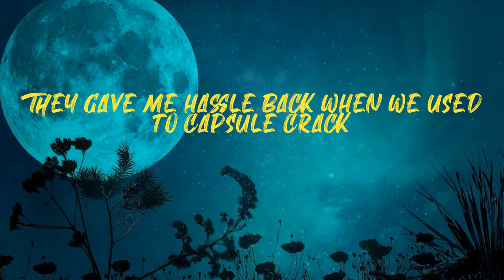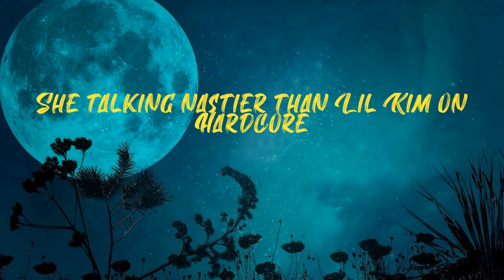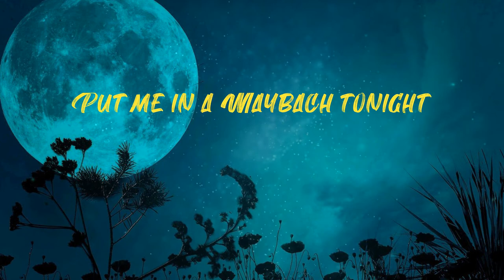BACH TO BACH (Lyrics) | Handle it like a real bitch, Heather Hunt it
Fabolous - BACH TO BACH (Lyrics)
BACH TO BACH Lyrics

Lyrics:
They gave me hassle back when we used to capsule crack
Now I'm shittin' on em just to pay them assholes back
Quarterback life, people wanna pass you sacks
Matte black Maybach, I named it Matt Hasselbach
White back truck, the bounce might flash you back
Still D.R.E., Snoop and Dre, classic track (still)
We done schooling niggas, time to throw them tassel caps (real)
We the tag team that never tongue wrassle back
Ain't goin back and forth with niggas
I don't battle rap
Safari Airmax in the jungle match with the habitat
If you need a brick stepped on I know where some Kappas at
Lost homies twisted my mental
Just getting back from that
If I wrote my life in a book I bet not a chapter whack
I don't know where your mouth been
This blunt I'm not passing that
I been on Remy
Not shawty that make Pap relax
From trap to rap
We pull up back to back it's a matter fact (matter fact)
Back to back like Curry '17-'18
I figure Dolce and Gabbana fit better than state greens
Lay back in the 6 like I'm Drizzy in Toronto
Your bird gave me the box
I ain't have to put on no blindfold
Logo on the ground when I open the car door
She talking nastier than Lil Kim on Hardcore
The OG came home, he mean as a guard dog
Which one of you fifty boys I'ma send my Lamar for? (Uh)
You give niggas a inch they take a couple yards more (facts)
I give 'em game for free that I could really charge for
Ain't investing in our business, why you up in ours for?
Bum ass niggas, worry 'bout your cup and cardboard, nigga
I seen the devil that just made me talk to God more
Just praying that the plug gimme the light like Sean Paul
I ain't have to tip her
I could still clip her like Paul George
Give out work like Job Corp
This life you would die for
Deals funny as Seinfeld
What the fuck would you sign for?
After you cook and clean under the sink is the Pine Sol
All these diamonds in my watch got me reading the time wrong
Born savage cause havoc
Mobb deep, no quiet storm
And I'm the prodigy so we Mobb Deep everywhere
These Prada G, I'ma Mobb Deep every pair, yeah
You know I handle my business
You hear my daughter talk
Black leather trench 'bout to cut a nigga water off
My baby told me to lay back tonight
Put me in a Maybach tonight
Bet you Lil' Kim fucked in a 600
Handle it like a real bitch, Heather Hunt it